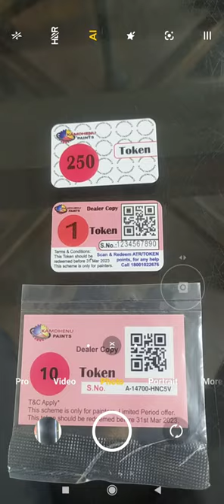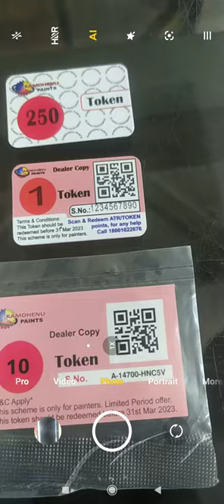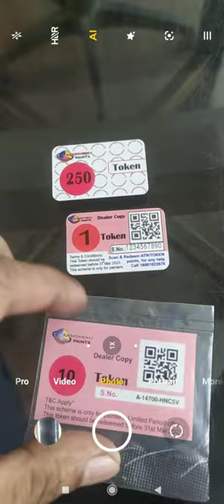Dealers Visit Tokens Updation Process In Kamdhenu Teams App